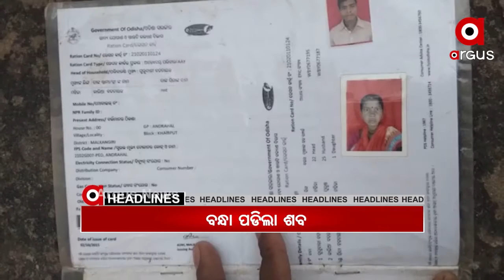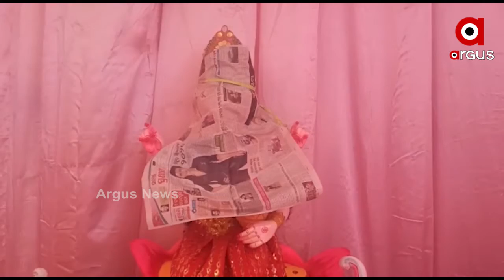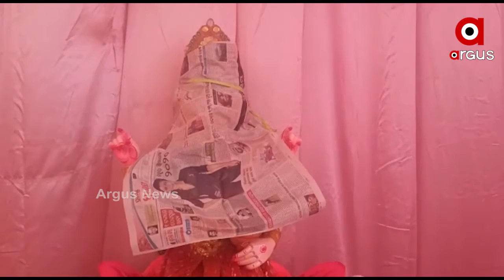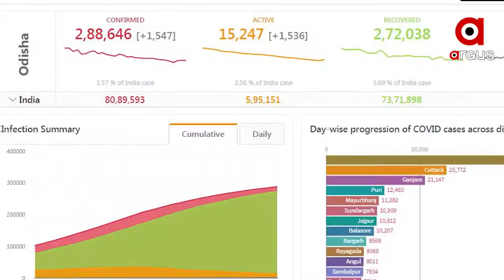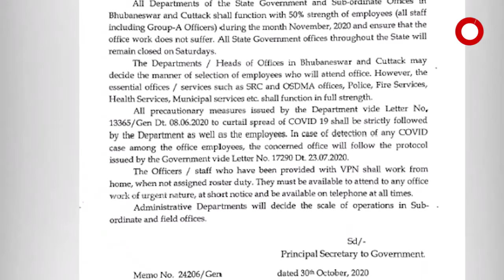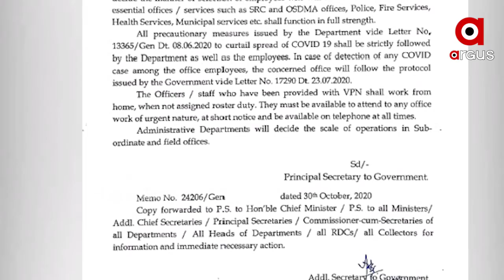Argus Update News 7Am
ସକାଳୁ ସକାଳୁ ସ୍ନାନ ପରେ ଚଉରା ମୂଳେ କୁମାରୀଙ୍କ ପୂଜାର୍ଚ୍ଚନା... ସଜାଗ ନହେଲେ ଶୀତରେ ବଢିବ କୋରୋନା ସଂକ୍ରମଣ..,ଅସମାଜିକ ଯୁବକଙ୍କ ଆଡ୍ଡାସ୍ଥଳୀ ପାଲଟିଛି ମଙ୍ଗୁଳି ଛକ. ପୁରୀ ପିପିଲିରେ ଫେଲ୍ ମାରିଛି ରାଜ୍ୟ ସରକାରଙ୍କ ଜାଗା ମିଶନ...